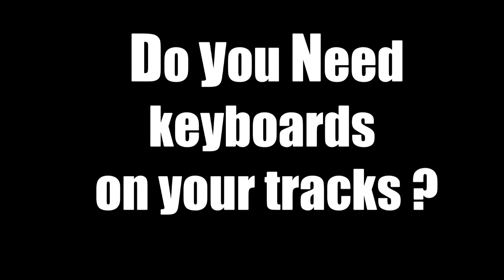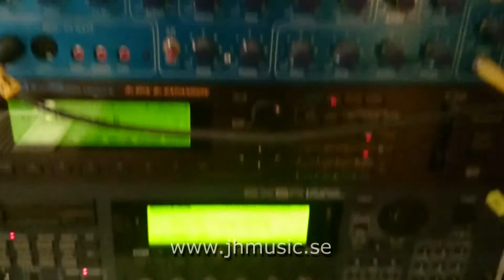JH Music - KeyholeStudios - Keys for your tracks!!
Keys on your tracks -
Here´s a service for you to get high quality keyboardoverdubs or background vocals, for your home recording, demorecording, musicproduction etc.
We´ve got experience of playing many different styles,
and also got some nice instruments, like classic electric pianos and synthesizers.
Provided by JH Music and Keyholestudios.